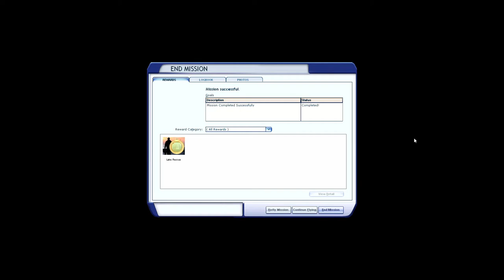FSX/Flight Simulator X: Arctic Rescue Mission Pack: 5 Beaver Lake Rescue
A pleasure boat has got into trouble in Beaver Lake. Your job is to fly to the lake, locate the vessel and rescue the casualty.

LINKS